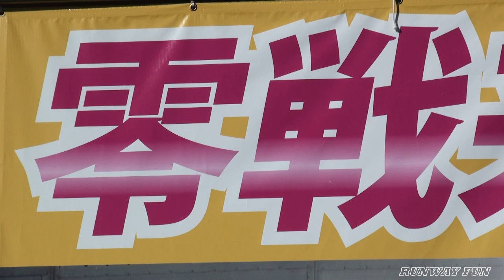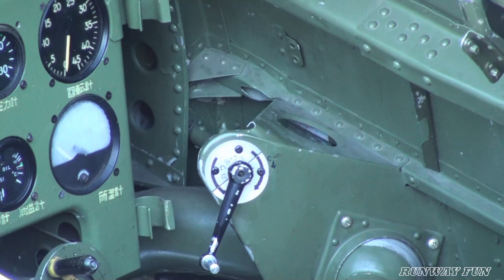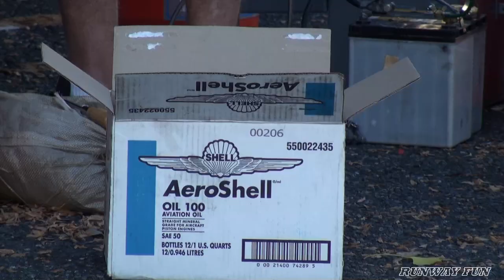FHD 伝説の名機体! 零戦来日! 蘇る栄エンジン始動! 組立見学会!!零式戦闘機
エンジン始動は14:30頃からです！

Type Zero Carrier Fighter Model 52
61-120　NX46770
零式艦上戦闘機五二型

所沢航空発祥記念館で開催された零戦組立見学会の様子
組立見学のみの予定でしたが急遽エンジン始動（14:30ごろ）のサプライズがありました！

「オリジナルの栄21型エンジンの咆哮をお楽しみください！」
と、言いたいところですが回転数がかなり抑えられてます。
長旅の後、短時間での整備ですので仕方ないですね...

12/1,2には記念館駐車場内にてエンジン始動見学会が実施されます。
このときはもっと回してくれるかも？

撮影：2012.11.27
所沢航空発祥記念館